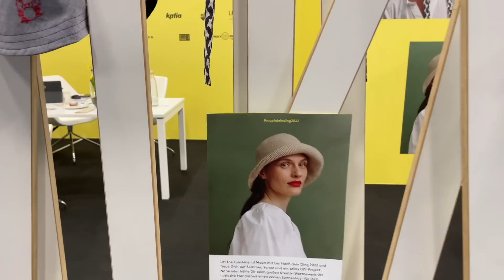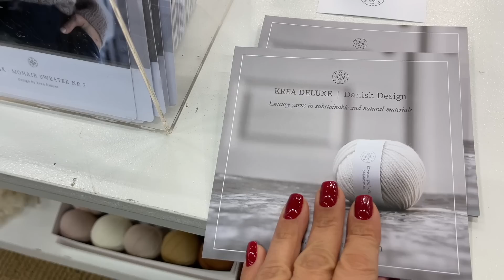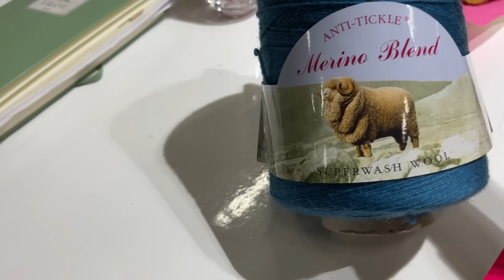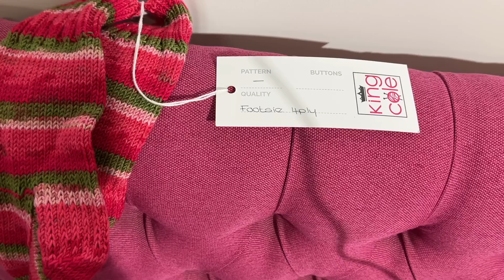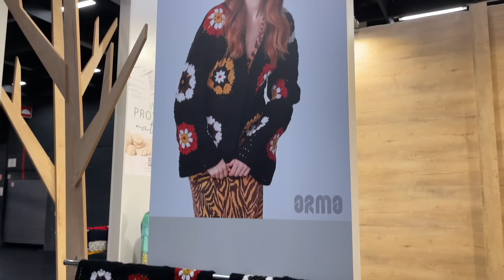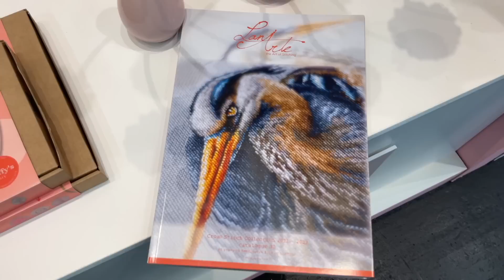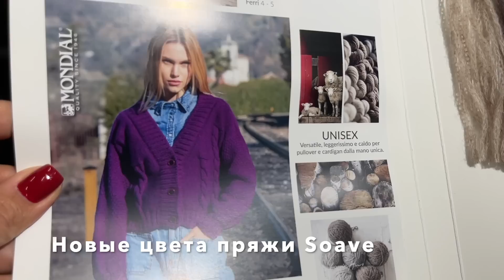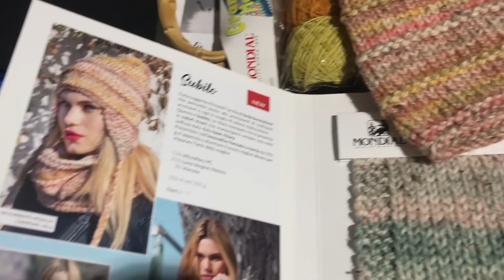Пряжа Опиум снова будет в продаже? Выставка в Кельне. Часть 2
Мой магазин пряжи в России. Отправка заказов по РФ и СНГ:
(из-за технических проблем на сайте вы можете просматривать весь контент, но не можете делать заказ.

Если вы живете не в России то welcome за пряжей в мой 2-й магазин в Европе с отправкой заказов по всему миру: